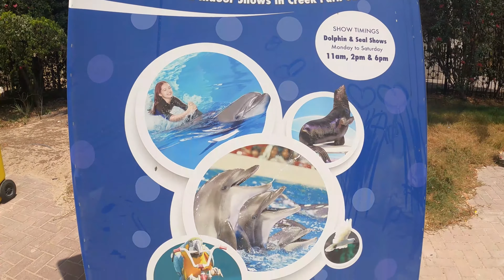Dolphin and Seal Show | Dubai Dolphinarium | Vlog#55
Dubai Dolphinarium is home to a number of UAE's most unique indoor family entertainment & is now one of the most loved Dubai tourist attractions.